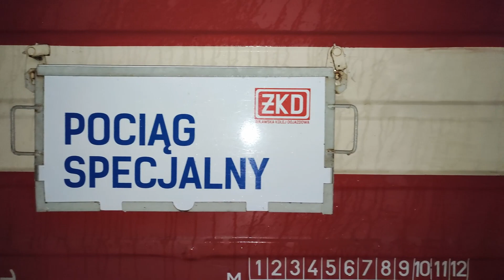Sylwester 2022/2023 | wyjazd #5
Wielkie podziękowania dla Zjednoczenia Graciarzy Pomorza za zorganizowanie całej imprezy, a także dla Wyautowanych, którzy podzielili się ze mną swoim światłem. Szczęśliwego Nowego 2023!